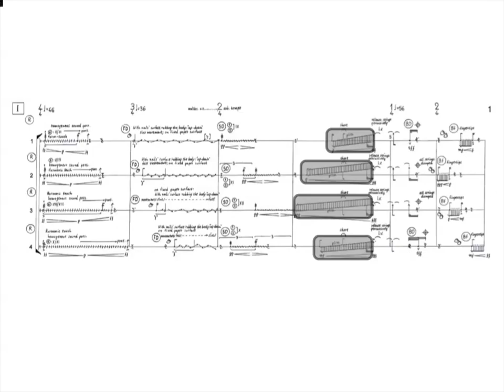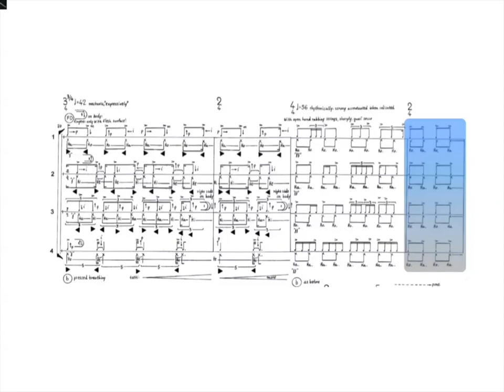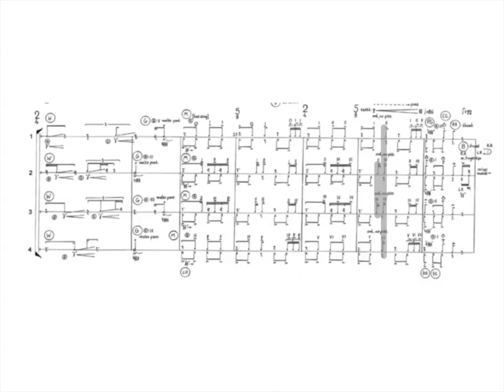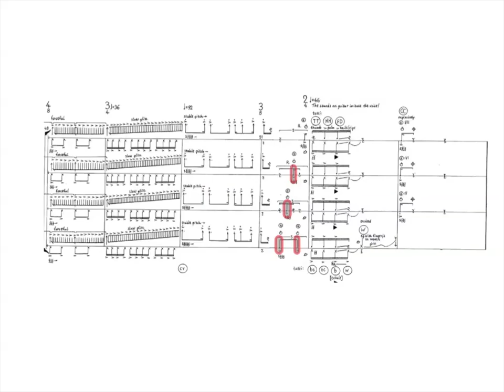Staubzucker - Marios Joannou Elia // Guided reading with shapes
This musical analysis was created with the audio from an original video produced by the next artists, engineers and sponsors.

Composer - Marios Joannou Elia
Performers - Miscelanea Guitar Quartet [Kostas Tosidis · Yorgos Pervolarakis · Alejandro Diaz Bandres · Manos Anastasakis].

A music video by Aesthis Records (Heidelberg/London/Thessaloniki).

Video direction: Aris Akritidis | Actor: Johannes Lange.

Recording: Austrian Broadcasting Corporation, ORF RadioKulturhaus Vienna, April 2008 | Tonmeister: Andreas Karlberger | Sound assistance: Stefan Wirtisch | Editing and Mixing: Neo Kaplanis | Photography: João Dinis.

With the kind support of Gabriele Zanetti (ORF Vienna), Dr. Alexander Fumagalli (Mozarteum Salzburg), Marie-Louise Nielsen (choreographer, Copenhagen), Tanausu Luis Díaz (ex Miscelanea member), Theresa Bridget Ncdougall-Oeser (Mozarteum Opera Studio), Alector Guitars, Hannabach Strings and Ergoplay.

"Staubzucker" -- a commission by the International Society for Polyaesthetic Education -- was composed in Salzburg in 2007. It is part of Marios Joannou Elia's portrait CD "Staubzucker -- Guitar Music in Ensemble Formations" (Aesthis Records).

Musical analysis video created by Rodrigo Villaseñor.
Video made with "iAnalyse 4", a free software for Mac developed by Pierre Couprie.